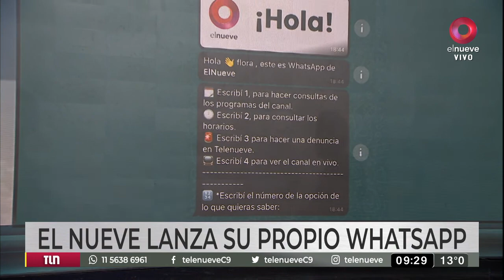El nueve lanza su propio Whatsapp: ¿Cómo comunicarte y mandar tus denuncias?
El canal lanza una nueva herramienta de comunicación para que todos los usuarios estén en contacto y puedan aclarar sus dudas. ¡Mirá cómo debés hacer!